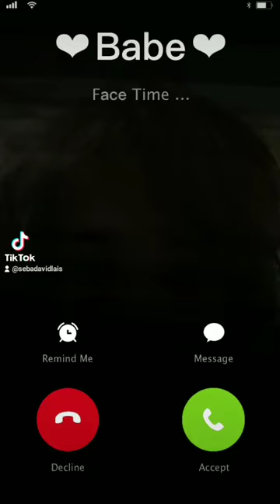163 filtri - record di tiktok